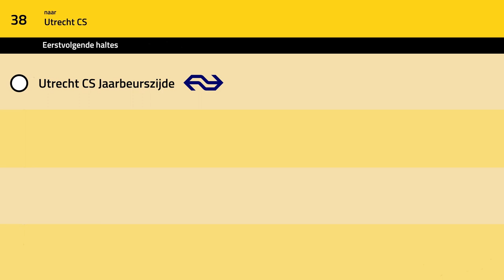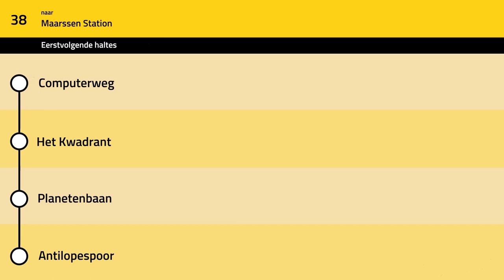Omroepen Lijn 38 U-OV Utrecht: Utrecht CS - Maarssen Station (via Lage Weide)